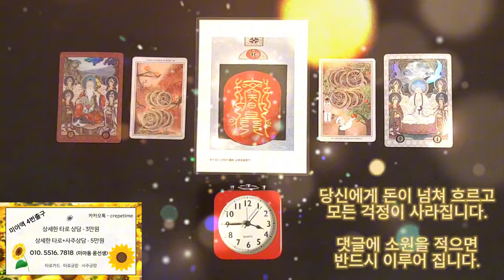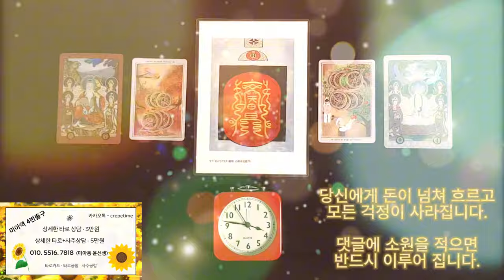돈이 들어오는 명상 음악으로 모든 돈 걱정이 없어진다 , 당신에게 돈이 넘쳐 흐르고 모든 돈 걱정이 사라지게 되는 금전운 명상음악